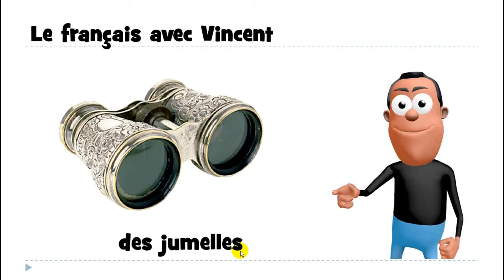ફ્રેન્ચ ભાષા શીખવા # 1 mot # des jumelles